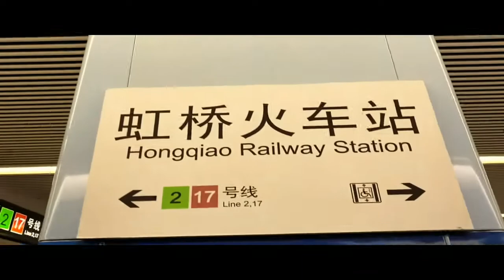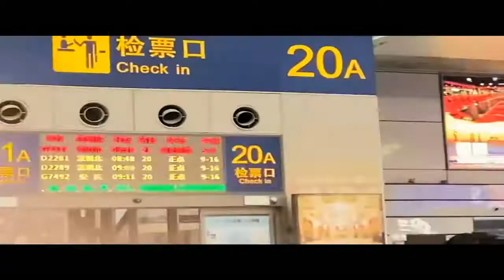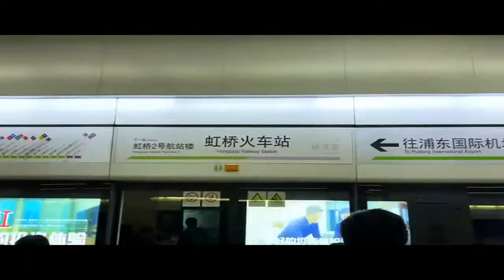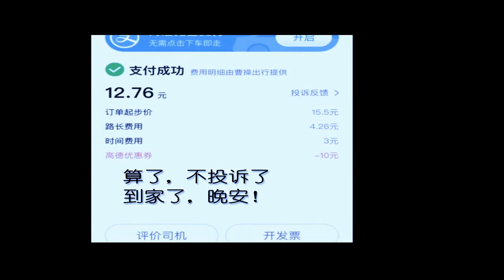20211024完整版vlog视频，去见想见的人，不要让自己剩余的生命留下任何遗憾